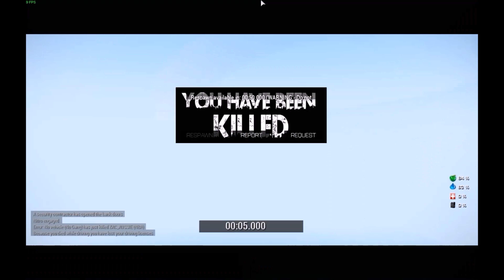ARMA3 Compilation- Rail ostralin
G'day guys, iv made this 'channel intro'/ montage/compilation/ whatever ya wanna call it on gods green earth, its just a bunch of clips iv pulled together over the years since i started playing Arma on PC (mainly Arma3) even though i did start on Arma2 epoch its mainly all altis life, KOTH and EXILE, hope you all enjoy.